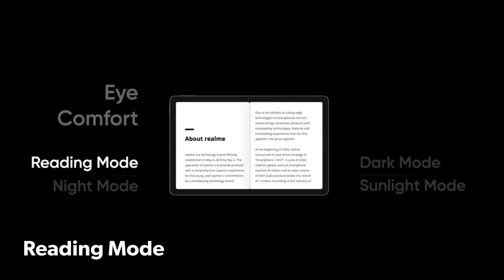Realme Pad | Full Features • Specifications • Prices !!!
Realme Pad is a perfect tab for kids at this time of online classes.

Realme Pad is very thin as 6.9mm !

And it have a great battery of 7100 mAh !

As it is perfect for kids its price is low as below 15000 INR or below 15000 Rupees !

Its one of the best tabs !